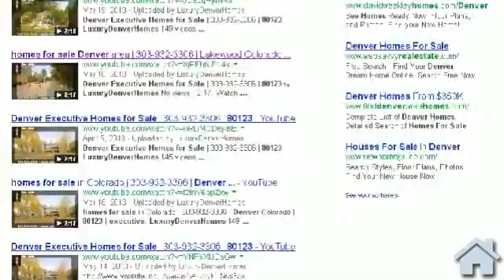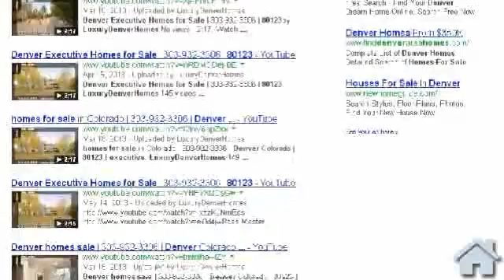austin real estate market | VideoSketcher.com | best real estate markets boise real estate market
austin real estate market | VideoSketcher.com | best real estate markets boise real estate market | real estate video marketing | real estate marketing plan template

VideoSketcher.com will help you build and rank videos for individual property listings with ease. Sign up for a special trial offer and get started today.